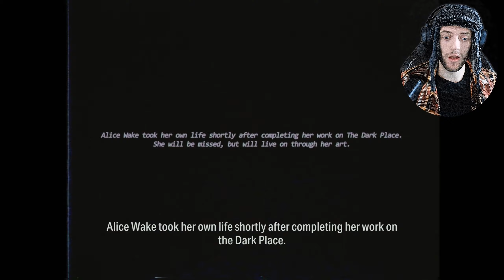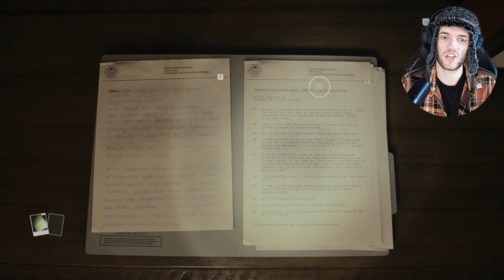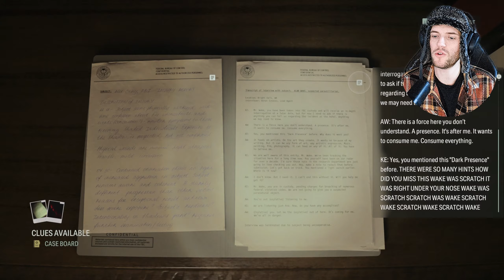DEERFEST | Alan Wake 2 | Part 20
All the support is extremely appreciated and it never goes unnoticed :)

I am a small let’s play channel that does new and older games ranging from choice based, action heavy, rpg’s, to indie horror games; there is something for everyone!

If there is any music which I missed out on or any licenses in this game I am unaware of I own none of them, I’m just here to play the game.